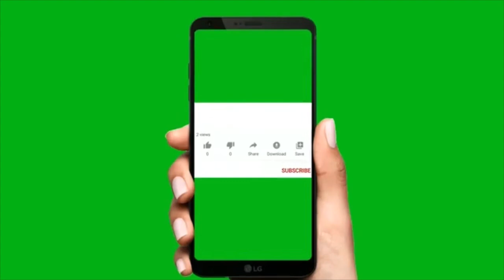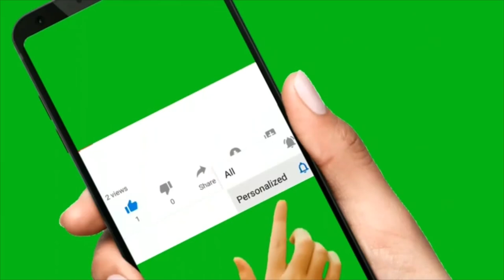BRISTOL CHANNEL FISHING ,CONGER EEL SAVES THE DAY AT HINKLEY POINT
FISHING ON THE BRISTOL CHANNEL, quick session after work @ hinkley point power station , a bit windy for while ! a small conger eel saves the blank 10/8/21